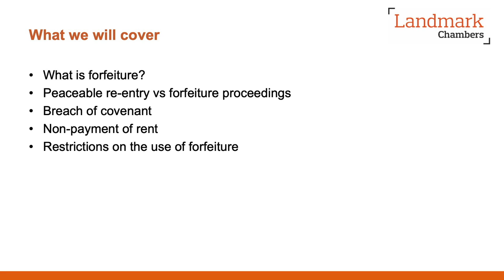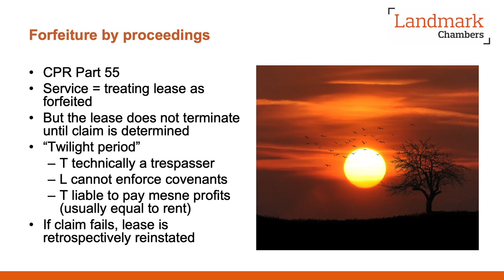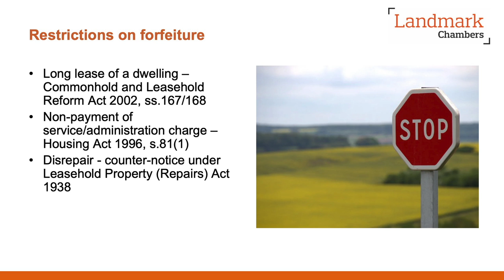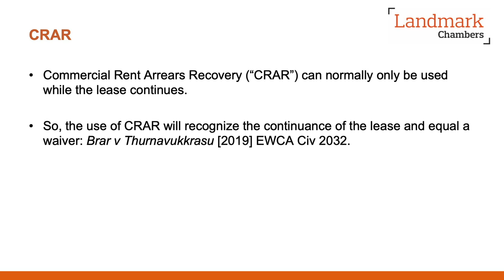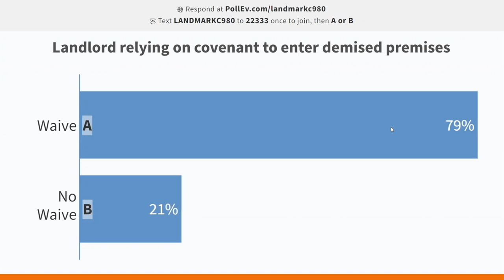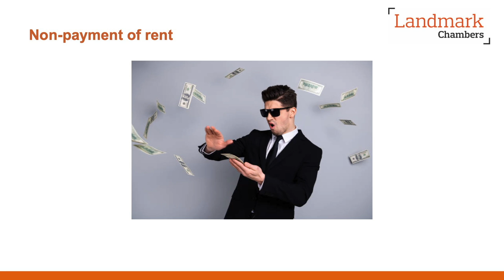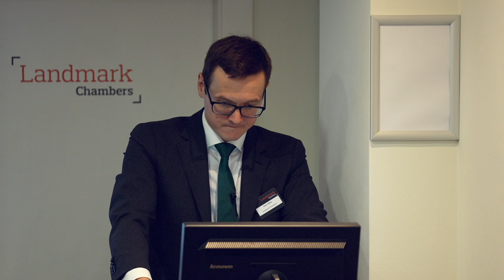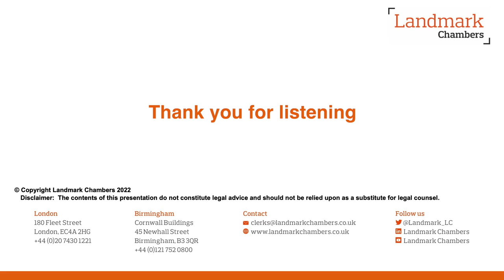Property Law Nuts & Bolts, Part 2: Understanding Forfeiture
This is the second session of Landmark Chambers' Property Law Nuts & Bolts seminar series.

These seminars are designed to introduce key topics that are likely to crop up for property litigators in their first years of practice. The talks will provide an overview of the legal and procedural landscape with plenty of time for questions from delegates.

Seminar Programme:

Introduction by Chair - Simon Allison

The Right to Forfeit - Rebecca Sage

Waiver - Evie Barden

Relief from Forfeiture - Peter Sibley

To access the presentation slides for all sessions, please follow this